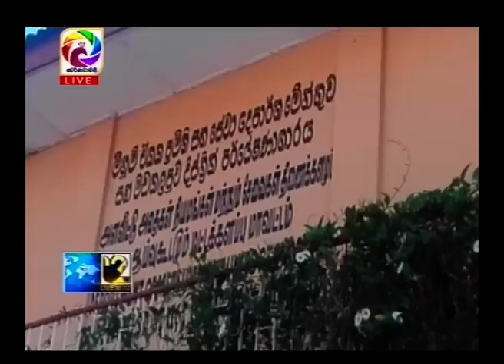Live at 12 News – 2019.04.12